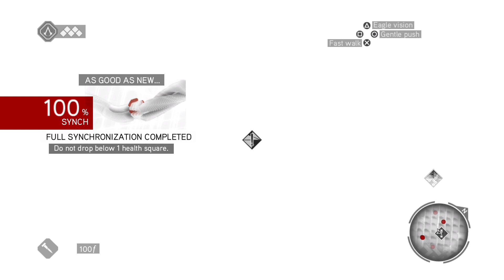The Ezio Collection - Assassin's Creed Brotherhood Walkthrough Gameplay Episode 3 [PS5]